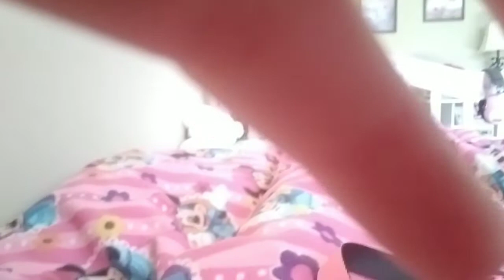take your wonder by wonder!!!!!!!!!!!!!!!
Heaven's Light/Hellfire By. Tom Hulce & Tony Jay (Corey Burton & Jim Cummings & Choir Nvm)!
(Starts Music Begins Nvm) -
So many times out there
I've watched a happy pair
Of lovers walking in the night
They had a kind of glow around them
It almost looked like heaven's light

I knew I'd never know
That warm and loving glow
Though I might wish with all my might
No face as hideous as my face
Was ever meant for heaven's light

But suddenly an angel has smiled at me
And kissed my cheek without a trace of fright
I dare to dream that she might even care for me
And as I ring these bells tonight
My cold dark tower seems so bright
I swear it must be heaven's light -
(Music Nvm & Choir Nvm) -
Beata Maria, you know I am a righteous man
Of my virtue I am justly proud - (Et tibi, Pater) -
Beata Maria, you know I'm so much purer than
The common, vulgar, weak, licentious crowd - (Quia peccāvī nimis) -
Then tell me, Maria, why I see her dancing there
Why her smoldering eyes still scorch my soul - (Cōgitātiōne) -
I feel her, I see her
The sun caught in her raven hair
Is blazing in me out of all control - (Verbō et opere) -
Like fire, hellfire
This fire in my skin -
This burning desire
Is turning me to sin -
It's not my fault - (Mea culpa) -
I'm not to blame - (Mea culpa) -
It is the gypsy girl
The witch who sent this flame - (Mea maxima culpa) -
If in God's plan - (Mea culpa) -
He made the devil so much
Stronger than a man - (Mea maxima culpa) -
Protect me, Maria
Don't let this siren cast her spell
Don't let her fire sear my flesh and bone -
Destroy Esmeralda
And let her taste the fires of hell
Or else let her be mine and mine alone
(Music Nvm) -
Minister Frollo, the gypsy has escaped. -
What? -
(Music Nvm) -
She's Longwhere in the cathedral. She's gone. -
But how, and—? -
(Music Nvm &
Choir Nvm) -
Never mind! Get out, you idiot! -
I'll find her. I'll find her if I have to burn down all of Paris! -
Hellfire, dark fire
Now gypsy, it's your turn -
Choose me or your pyre
Be mine or you will burn -
(Choir Nvm) -
God, have mercy on her
(Κύριε, ἐλέησον) - God, have mercy on me
(Κύριε, ἐλέησον) - But she will be mine
Or she will burn! -
(Choir Nvm) -
(Music Ends Nvm)!